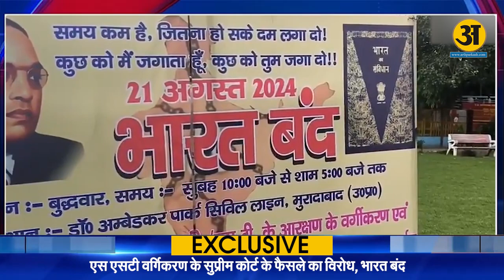आज भारत बंद ! सुप्रीम कोर्ट के किस फैसले का हो रहा विरोध? Arth Prakash News